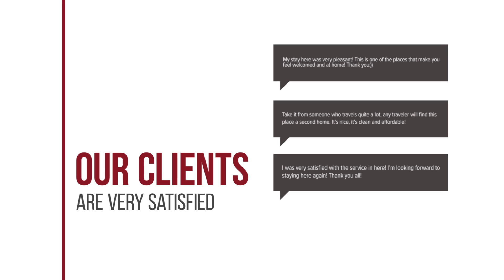Knossos Beach Bungalows & Suites hotel review | Hotels in Kokkini Khanion | Greek Hotels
Knossos Beach Bungalows & Suites hotel video review. Hotels in Kokkini Khanion, greek 5 stars hotels.